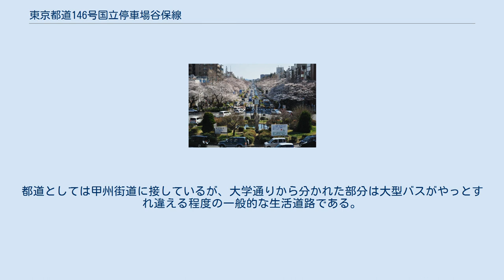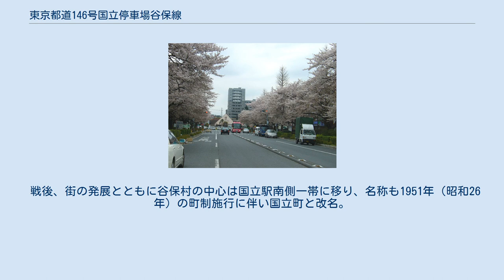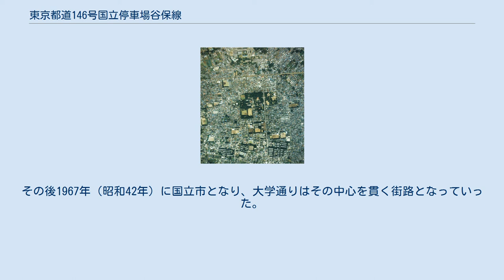東京都道146号国立停車場谷保線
東京都道146号 国立停車場谷保線（とうきょうとどう146ごう くにたちていしゃじょうやほせん）は、東京都国立市中（なか）のJR国立駅から、同市富士見台のJR谷保駅を経由して同市谷保の東京都道256号八王子国立線（甲州街道）交点に至る道路。
国立駅南口から放射状にのびる3本の道の内、中央の道である。
 この道路の谷保駅までの区間は通称「大学通り」と呼ばれる。
さらにこのうち国立駅前からの約1.8kmは直線で、幅員が40m以上あり、片側2車線に自転車道、歩道、緑地帯を備えた桜並木である。
但し緑地帯（並木）部分はプリンスホテル（2006年2月までは被合併会社のコクド）、歩道部分は国立市の所有地となっている。
沿道には一橋大学があり、若者向けの商店も多い。
 なお、谷保駅付近で折れた先は谷保天満宮正面の谷保天満宮前交差点で甲州街道に通じていて、地元で「天神道」と呼ばれることがある。
 航空写真。
大学通りの大部分が見える。
中央の縦の線が大学通りである。
国土交通省 国土地理院 地図・空中写真閲覧サービスの空中写真を基に作成 大学通り起点の国立駅（2018年3月25日撮影） 大学通りの桜並木　国立駅南口を望む 谷保駅北口より　信号のある交差点が本線との合流地点 天神道部分　南武線北側から谷保天満宮方面 起点の国立駅前はロータリーで、路線バス停留所やタクシー乗り場がある。
ここから南にまっすぐ下り、1.8kmほど進んで富士見台1、2丁目に入ると少し右にカーブする。
本線は谷保駅の100mほど手前の、富士見台2丁目14番と15番の間の交差点でいったん右に曲がり、すぐまた左に曲がる。
そのまま南武線の踏切を越え、谷保天満宮前交差点（旧・谷保交差点）に達する。
 支線は、富士見台2丁目の交差点で曲がらずまっすぐに谷保駅の北口ロータリーに達する。
こちらにも小規模ながら路線バス停留所やタクシー乗り場がある。
 両側を線路に挟まれていることや交差する大きい道路がないことなどから、比較的広い道路ながら通過交通は少なく、街のメインストリートとして機能している面が大きい。
都道としては甲州街道に接しているが、大学通りから分かれた部分は大型バスがやっとすれ違える程度の一般的な生活道路である。
 1925年頃より、学園都市として箱根土地（現：プリンスホテル）の堤康次郎がこの地区の開発を計画。
国立駅（開業は1926年）南口から三方向に伸びる道路がこの計画により作成された。
当路線はそのうち中央の南にまっすぐ伸び、国立駅と谷保村（現：国立市）の中心街であった谷保駅（開業は1929年）・谷保天満宮前付近を結ぶ路線である。
 当初より堤はこの通りの両側に東京商科大学（現：一橋大学）の誘致を計画し「大学通り」の名をつけていた。
1927年（昭和2年）に実際に大学が移転し、この名が浸透していった。
 戦後、街の発展とともに谷保村の中心は国立駅南側一帯に移り、名称も1951年（昭和26年）の町制施行に伴い国立町と改名。
その後1967年（昭和42年）に国立市となり、大学通りはその中心を貫く街路となっていった。
 谷保駅付近の曲がった先の部分は、主要停車場（国立駅）と国道（甲州街道：東京都道256号（当時は国道20号））を結ぶ路線として指定するため都道に付け加えられている。